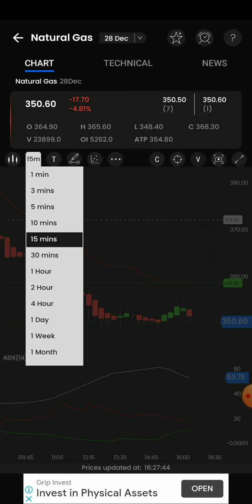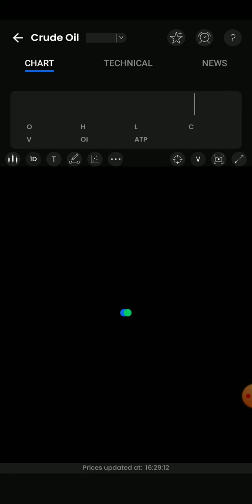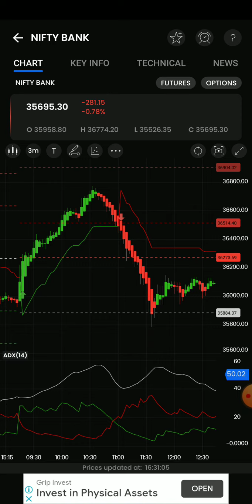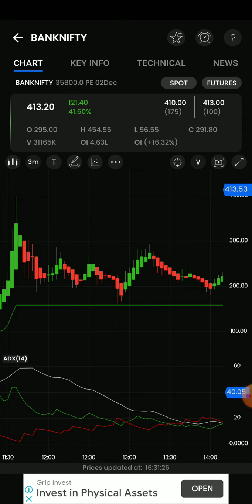5pm_11.30pm Stratergy/Crudeoil/Naturalgas/Banknifty options live intraday technical Analysis தமிழ்